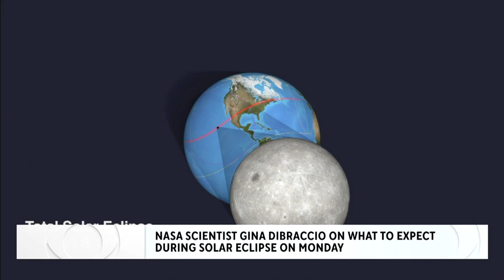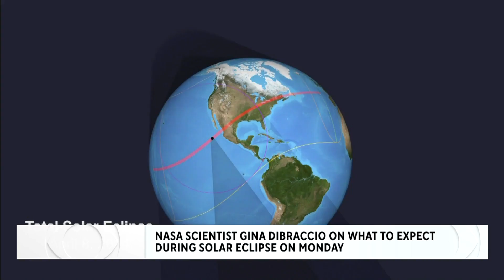NASA scientist on solar eclipse expectations, viewing for Massachusetts residents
Gina DiBraccio, Deputy Director of the Heliophysics Science Division at NASA, joined our Jacob Wycoff to discuss the upcoming solar eclipse.